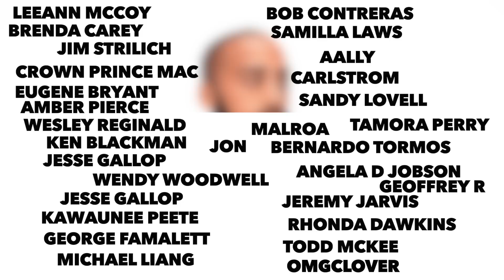Enhance autophagy while using 16/8 intermittent fasting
Can you activate the autophagy using the 16/8 method? And if so can you enhance autophagy if you aren't doing prolonged fasting? Is 16/8 too short to have any effective autophagy effects? I break it down in this video and show you things you can do to enhance autophagy while still utilizing the 16/8 intermittent fasting method.